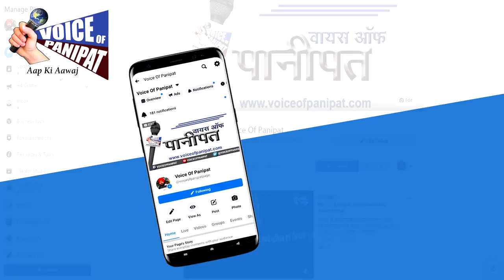अफ्रीकी देश मोजाम्बिक में समालखा के रहने वाले विनोद का अपहरण, अपहरणकर्ताओ ने मांगी इतनी बड़ी रकम